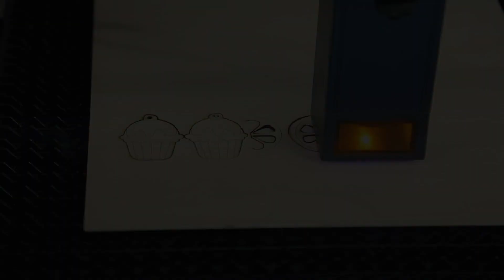How can you engrave cherry wood plywood with Atomstack A30 Pro?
If you‘re interested in our work,  please follow our Facebook Group. There're lots of Amazing works.